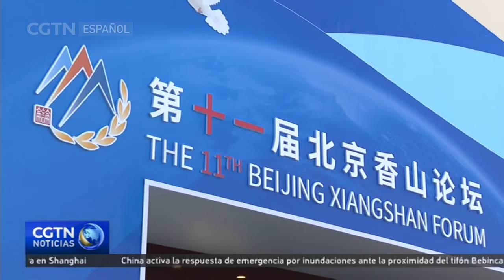El mar Meridional de China, tema principal en la mayor conferencia sobre seguridad de China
El mar Meridional de China sigue siendo un foco de atención, sobre todo entre China y Filipinas. En el 11º Foro Xiangshan de Beijing, la delegación de la ASEAN es clara: el diálogo y la diplomacia deben ocupar un lugar central en la resolución de disputas.